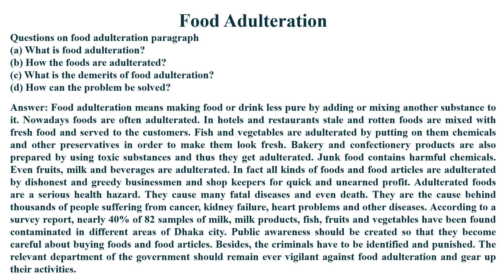Food Adulteration. What is food adulteration? How the foods are adulterated?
Food Adulteration
Questions on food adulteration paragraph
(a) What is food adulteration?
(b) How the foods are adulterated?
(d) How can the problem be solved?
Answer: Food adulteration means making food or drink less pure by adding or mixing another substance to it. Nowadays foods are often adulterated. In hotels and restaurants stale and rotten foods are mixed with fresh food and served to the customers.